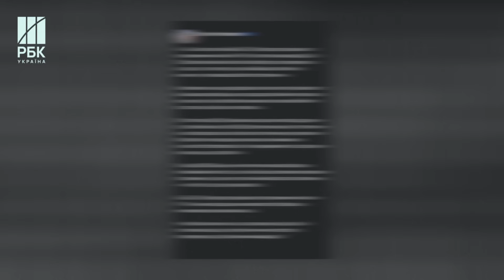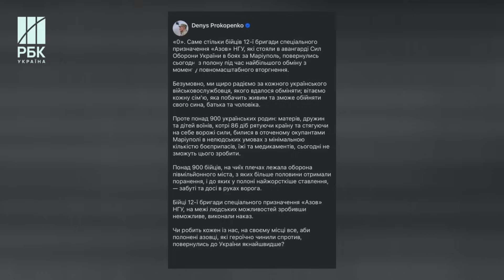Сльози щастя на очах! Вперше за півроку Україна повернула 230 полонених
У середу, 3 січня, Україна повернула з російського полону 230 військових, які боронили Маріуполь та "Азовсталь. Серед повернених  є як військові так і цивільні. Серед бійців -  Солдати, сержанти, офіцери. Воїни Збройних Сил, Національної гвардії, ВМС, прикордонники.